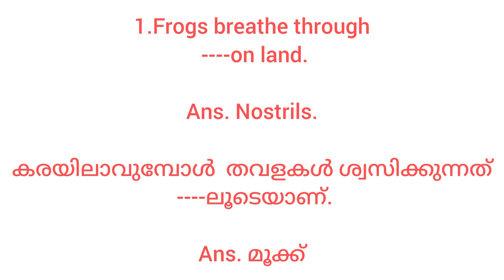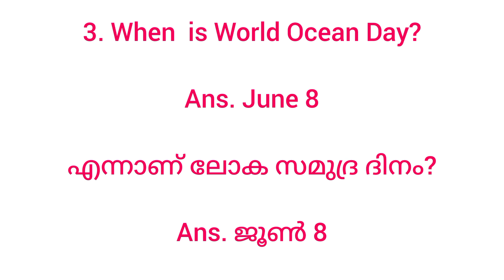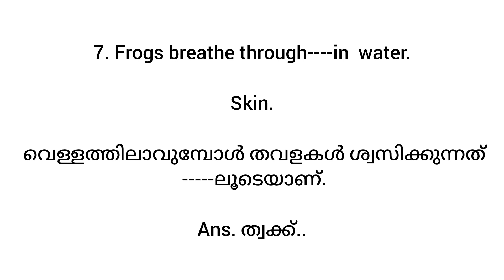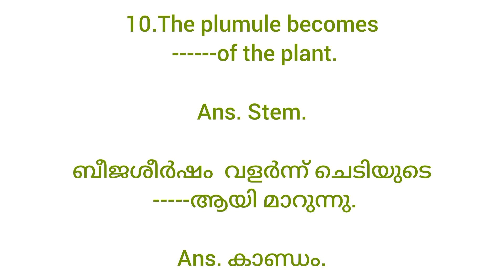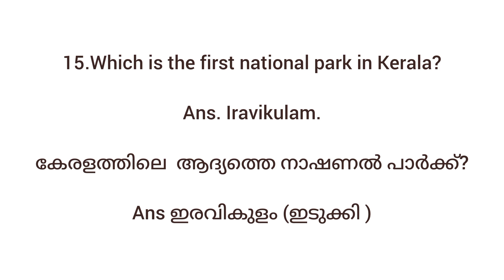LSS Important Questions & Answers/English & Malayalam/Lss പരീക്ഷയ്ക്ക് ഒഴിച്ചുകൂടാനാവാത്ത ചോദ്യങ്ങൾ